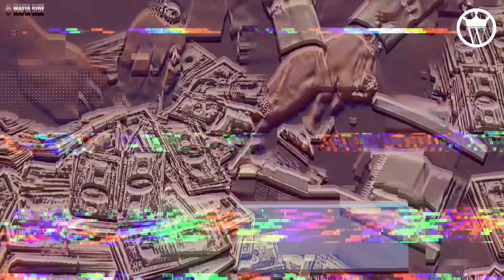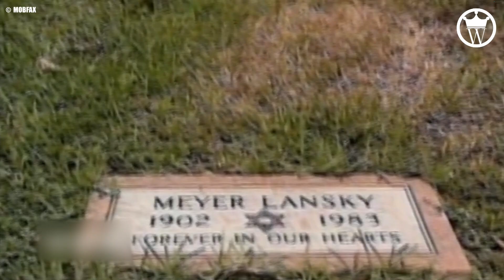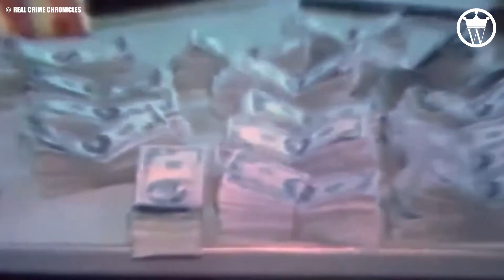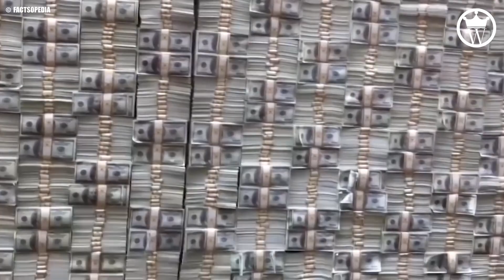Wealthiest Gangsters Of The Under World 2023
We always see & hear about the richest man in the world. But do you know about gangster or criminals wealth? They are not only dangerous but also some of them are the richest gangsters in the world. Hello everyone welcome to The Wealthiest & today we'll see the richest gangsters in the world, crime & blood with money in hand. Top 10 richest gangsters of all time. How much wealth they have? How much dangerous they are? Gangsters net worth all of this topics will be covered in this video.
Most richest gangster, richest criminals, richest criminal organizations, billionaire gangsters, billionaire gang gangster,  their sources of wealth all of this curious questions will be answered in this video.
Who is the top no.1 gangster? Who is the 1st richest gangster of all time? Who's net worth is the highest? Who is biggest gangster of all time? Colombian, Mexican, American?
Today we will talk about drug lord of mafia. There you will see King of Cocaine, fat tony, Cocaine Godmother, The Lord of the Skies. So stay with us and tell us on comment box which one do you know.